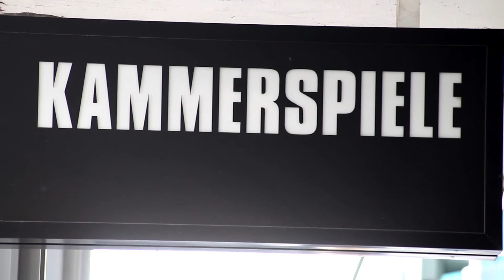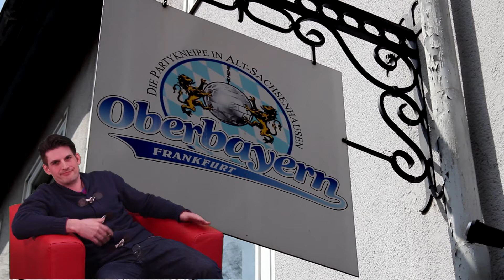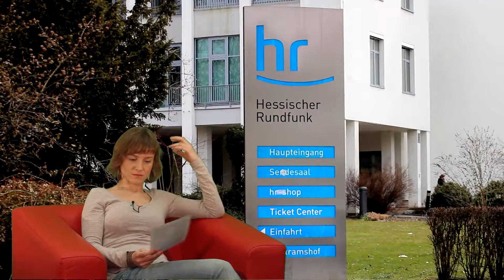Der Frankfurter BFFS-Stammtisch stellt sich vor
Der BFFS-Stammtisch Frankfurt am Main stellt sich vor :-D